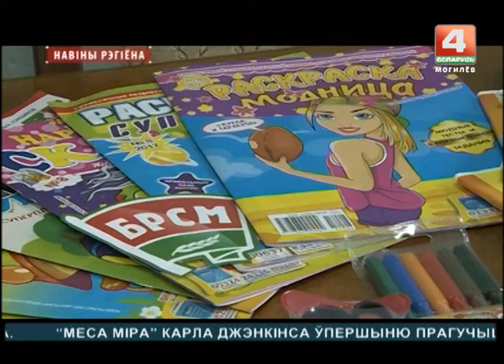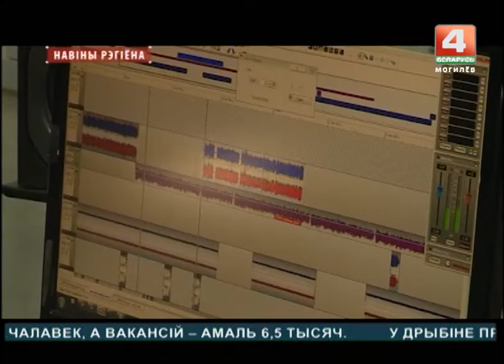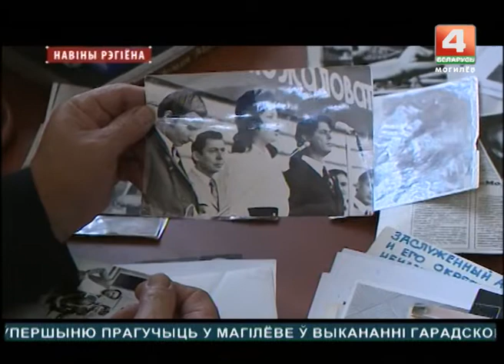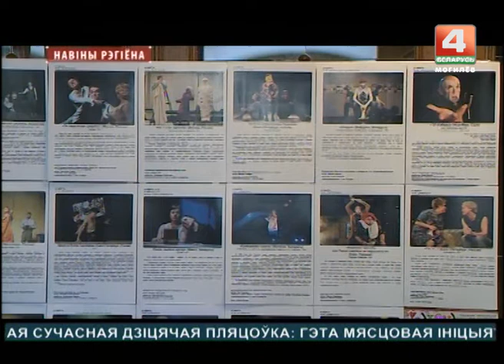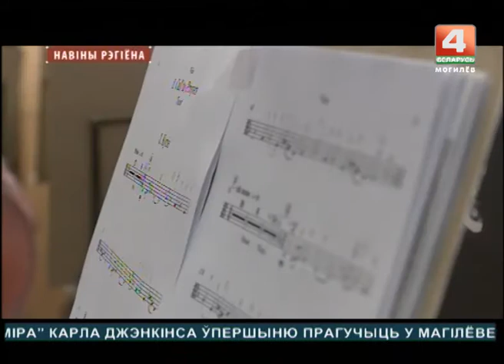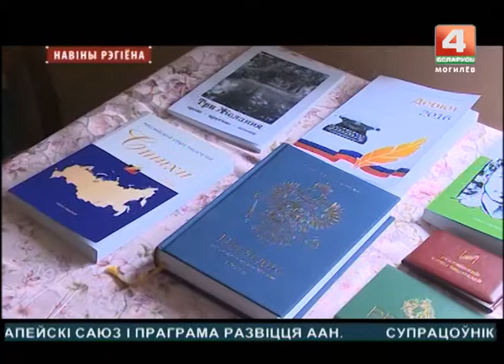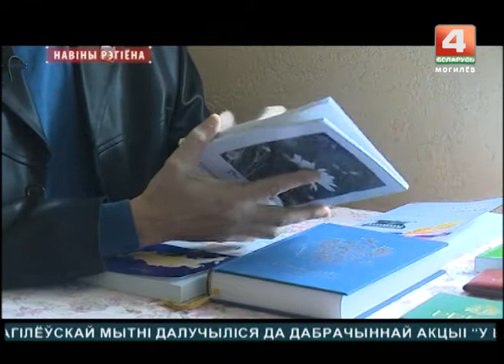Новости 05.09.2017 выпуск 15:30